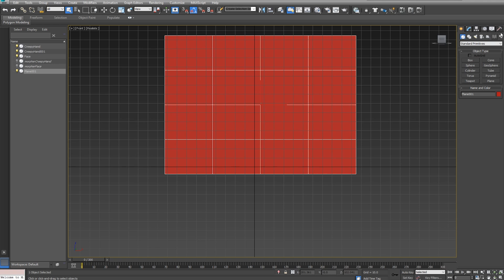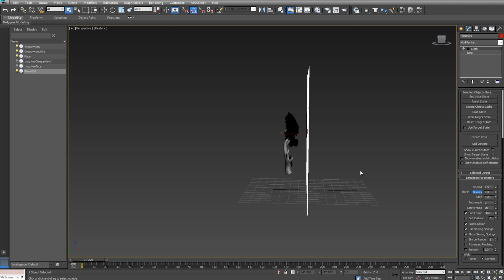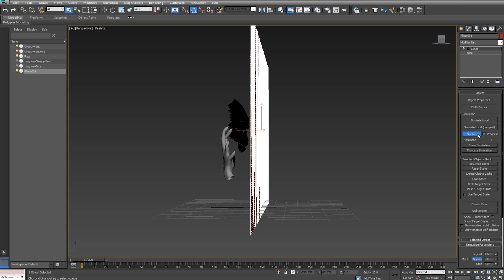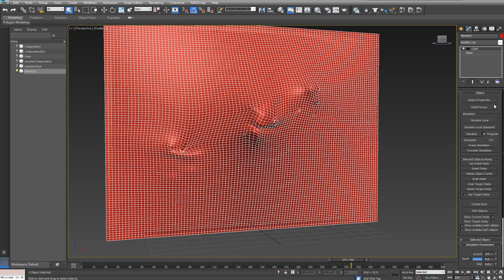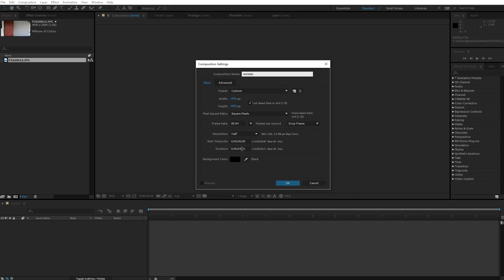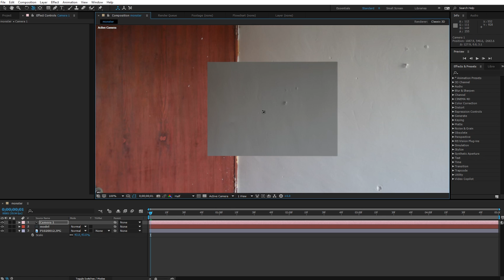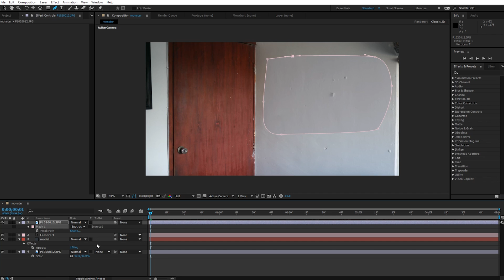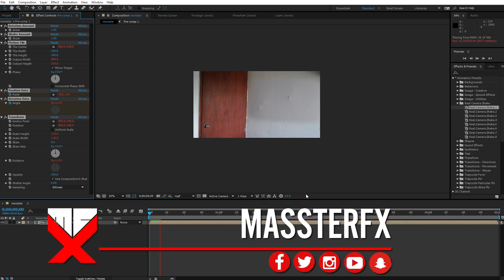Pared Elastica de StrangerThings en 3D Max || Tutorial